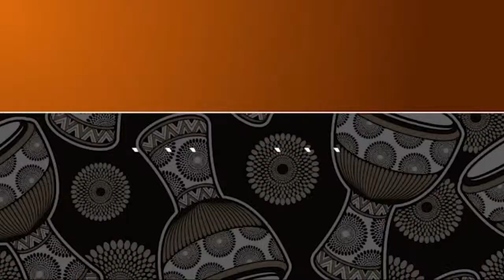Loju Popo: Iyanselodi Ile Eko Giga